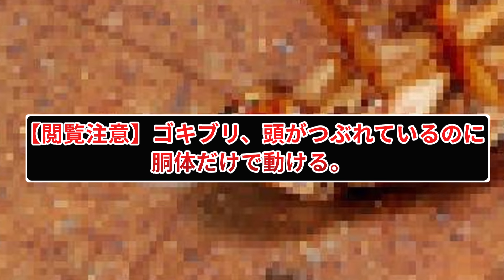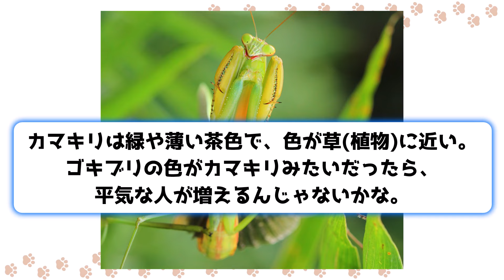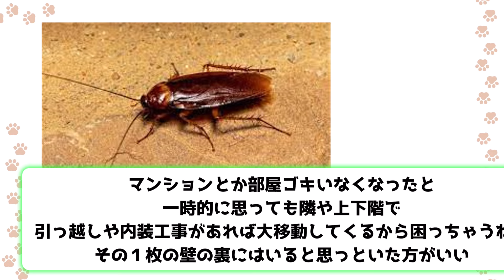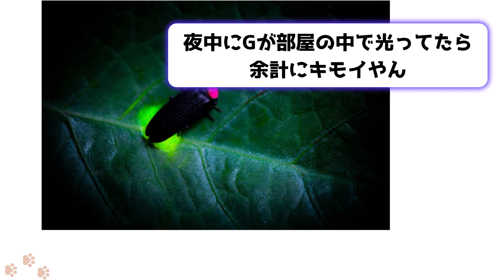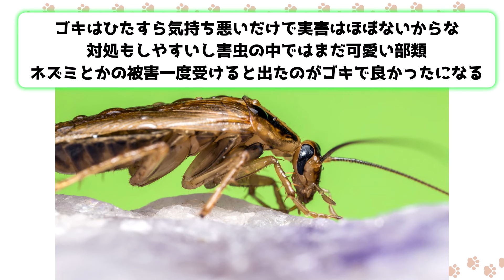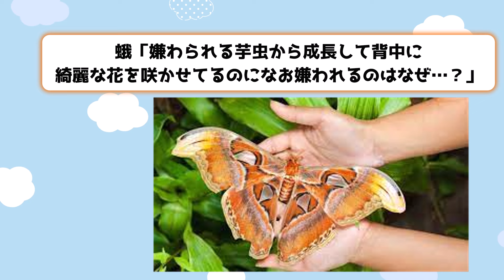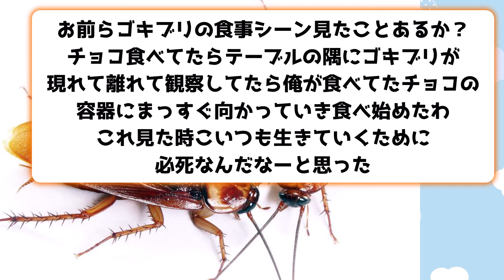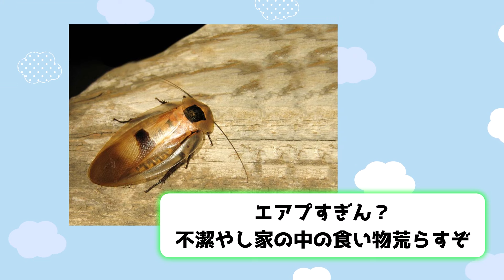【2ch動物スレ】すでに最強の名を誇っている「ゴキブリ」さん、さらに最強の能力を獲得していたことが判明するｗｗ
◇こんな感じで2ch動物スレ（虫、魚、恐竜）を解説付きで紹介しているのでおもしろかったと思ったらぜひチャンネル登録と高評価お願いします！↓

◇ソースは2chです！エンターテインメントとしてお楽しみください！

◇当チャンネルは５ちゃんねる様に使用許諾を得て運営しております。